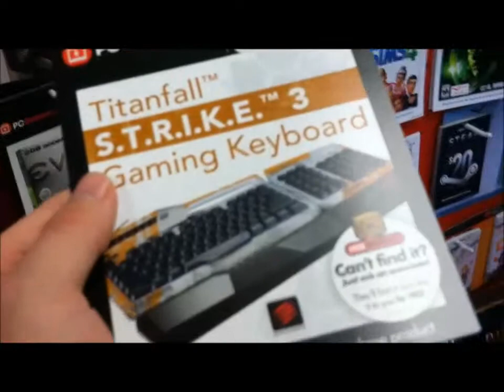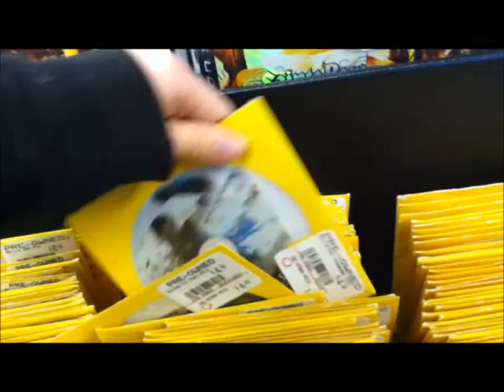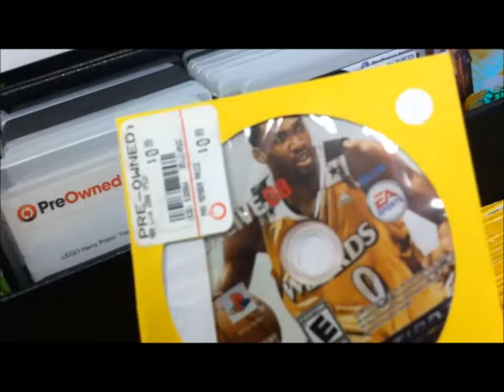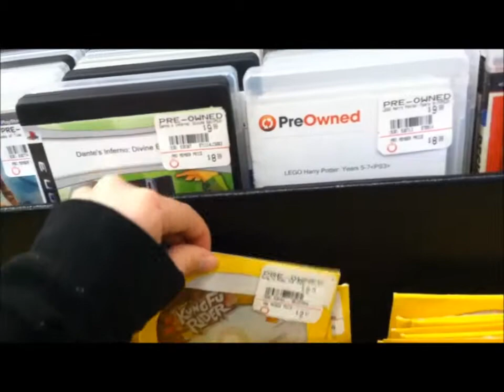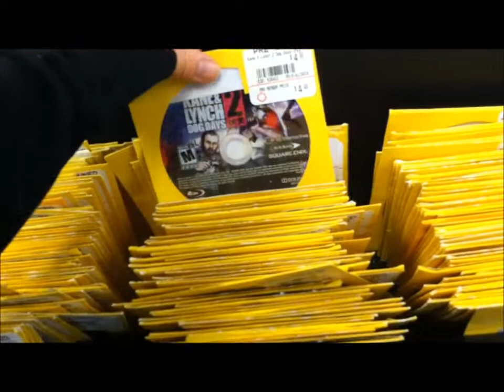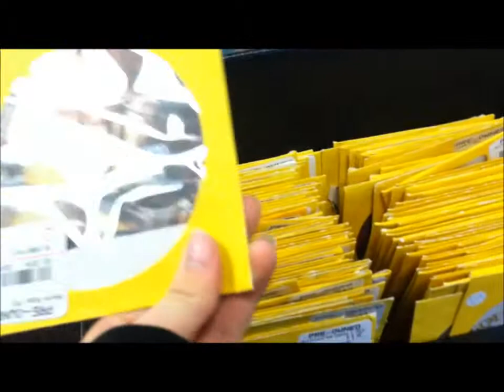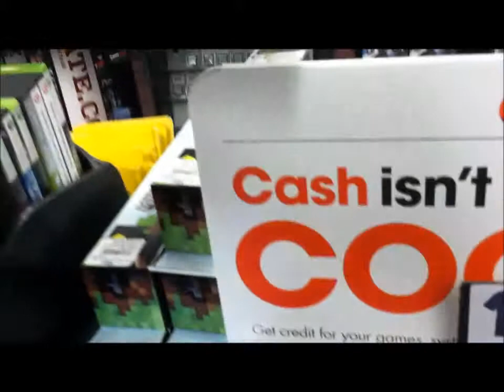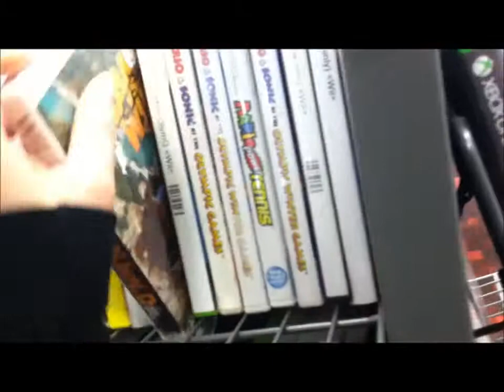GameStop browsing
Deal day:)